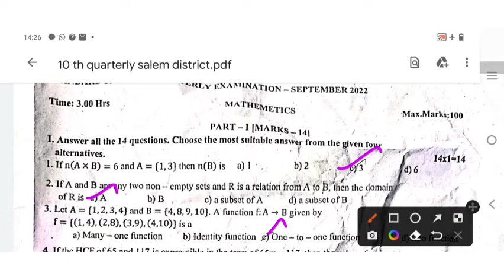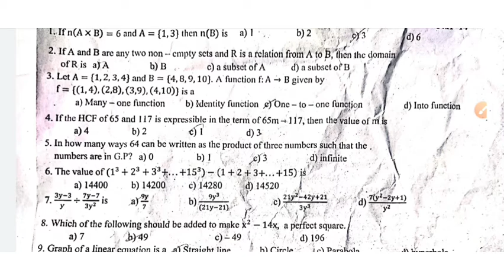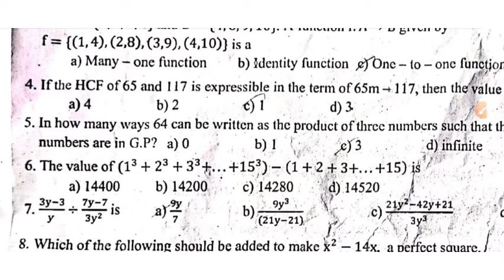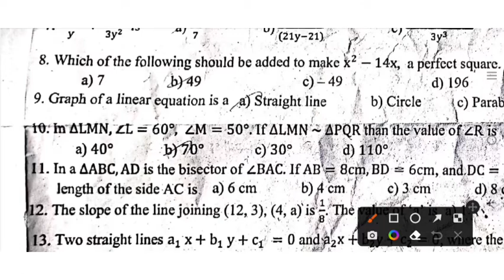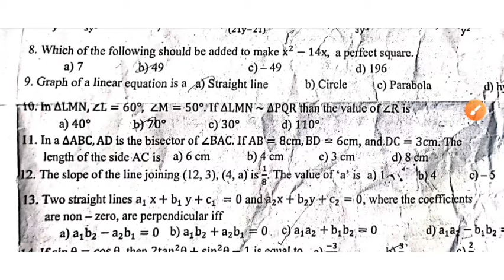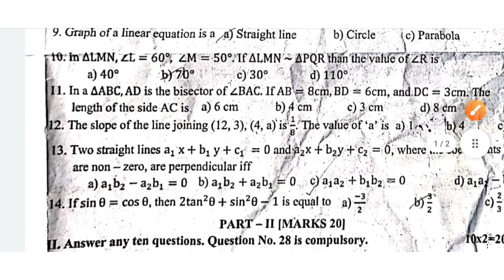Std 10 Maths Quarterly Exam 2022 Answer key... Salem District..